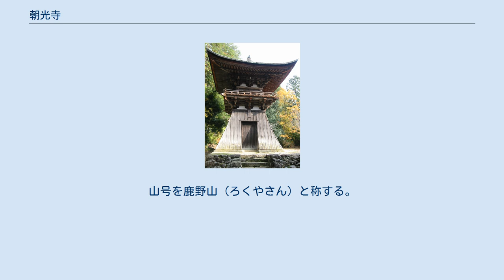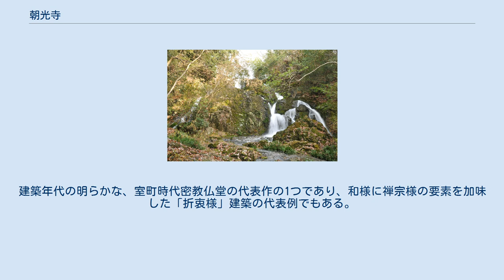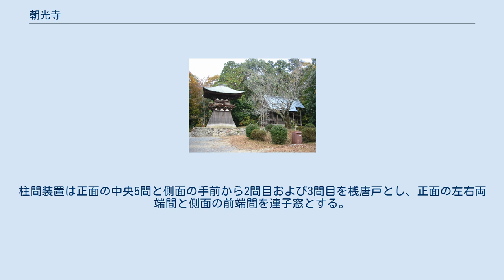朝光寺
朝光寺（ちょうこうじ）は兵庫県加東市にある仏教寺院。
山号を鹿野山（ろくやさん）と称する。
宗派は高野山真言宗、本尊は2躯の十一面千手千眼観世音菩薩立像である。
 法道仙人が651年に開基したという伝承をもつ。
本堂は国宝に、鐘楼は国の重要文化財に指定されている。
 伝承によれば、651年、法道仙人が権現山に開基したとされる。
法道は天竺（インド）から紫の雲に乗って日本へやって来たと伝えられる、半ば伝説上の人物である。
法道開基伝承をもつ寺院は兵庫県東部地域に多数あり、当寺もその1つである。
当寺の創建の詳しい事情や初期の歴史については、史料が乏しく、あまり明確でない。
 大正12（1923）年3月、重要文化財（建造物）、昭和29（1954）年3月、国宝に指定。
寄棟造、本瓦葺き。
厨子裏板の墨書により応永20年（1413年）に本尊を移し、正長元年（1428年）に屋根の瓦葺きが完成したことがわかる。
建築年代の明らかな、室町時代密教仏堂の代表作の1つであり、和様に禅宗様の要素を加味した「折衷様」建築の代表例でもある。
 堂は桁行（間口）7間、梁間（側面）7間で、正面に3間の向拝を付す（「間」は長さの単位ではなく、柱間の数を表す用語。以下も同じ）。
向拝は文政12年（1829年）に付加されたものである。
組物は出組、中備（なかぞなえ）は双斗（ふたつど）とする。
堂内は手前の梁間3間分を外陣ととする。
その奥は中央の桁行5間×梁間3間を内陣とし、その左右に脇陣、後方に後陣を設ける。
内外陣境は下を格子戸、上を菱格子の欄間とする。
柱間装置は正面の中央5間と側面の手前から2間目および3間目を桟唐戸とし、正面の左右両端間と側面の前端間を連子窓とする。